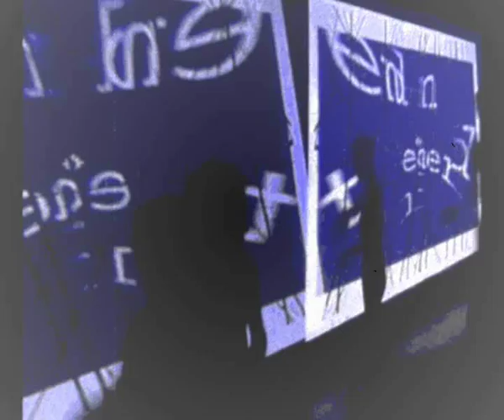latex live ! - @ ultraschall - 07.09.02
I know that this shit may be hard to watch. ^^ made this summary just in memory of an impulsive great time.

r.i.p ultraschall.